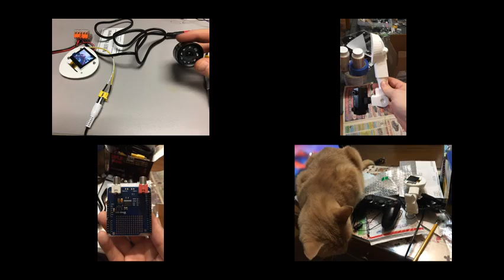Smartgun progress Pictures